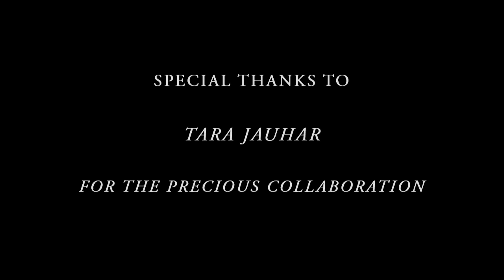Savitri: A Legend and a Symbol || Savitri Book I Canto IV Section VII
Sri Aurobindo Ashram Delhi Branch Presents Savitri: A legend and a Symbol by Sri Aurobindo || Savitri  Book I Canto IV Section VII
Pictorial Interpretation by Aghni
Centro Sri Aurobindo e Mere-Italy
Reading by Tara Jauhar